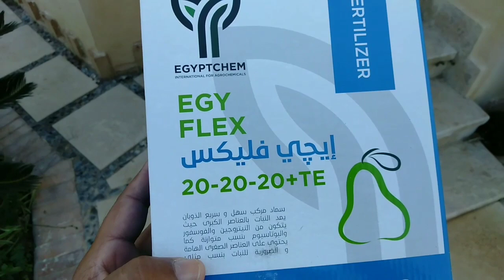طريقة رش سماد الان بي كي الورقي Method of spraying NPK foliar fertilizer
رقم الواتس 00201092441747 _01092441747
 من المعروف ان النبات يحتاج الى 16 عنصر والنجيل مثل اي نبات يحتاج ايضا الى سته عشره عنصر ومن اهم هذه العناصر العناصر الكبرى وهي النيتروجين والفسفور والبوتاسيوم والاسم المختصر لها ان بي كي اليوم سنشاهد طريقه رش الان بي كي الورقي يعني بودر وهو مضاف اليه بعض العناصر الصغرى
It is known that the plant needs 16 elements, and grass like any plant also needs sixteen elements, and the most important of these elements are the major elements, nitrogen, phosphorus, potassium, and the abbreviated name for it is NPK.